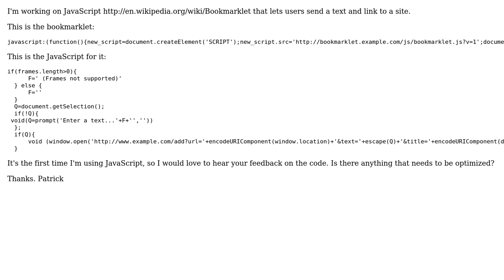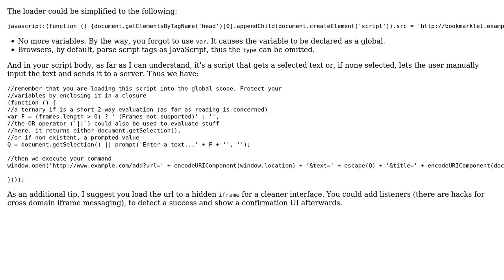Code Review: JavaScript - Does this bookmarklet need some optimization?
With thanks & praise to God, and with thanks to the many people who have made this project possible! You are responsible for your own actions.